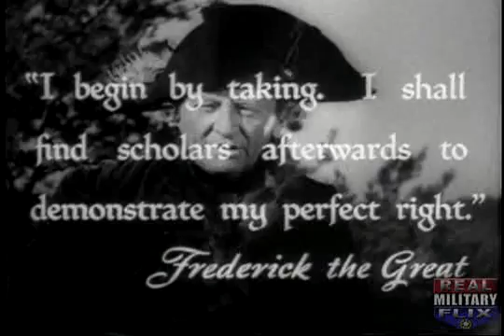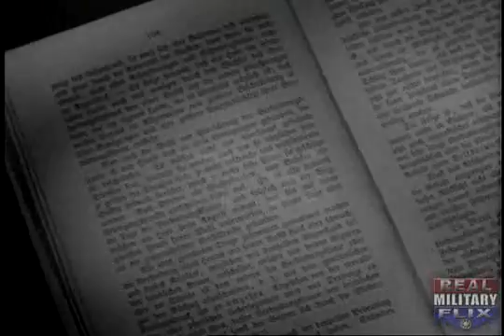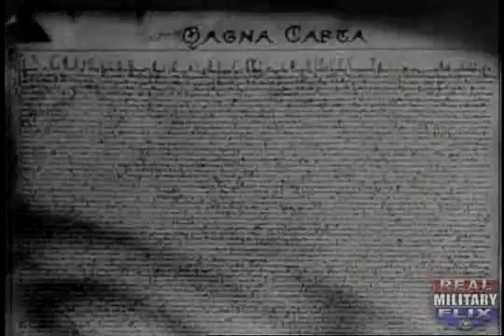Here is Germany (Part 2)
Here is Germany was a 1945 propaganda documentary film directed by Frank Capra.